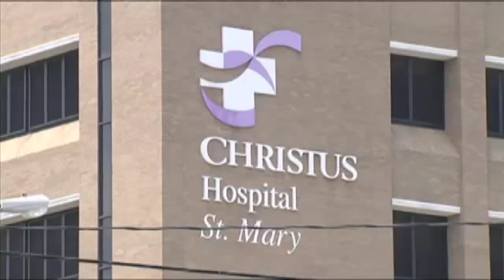Baby has broken neck; 19 fractures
PORT ARTHUR - by Ashley Gaston - We have new disturbing information to report about what investigators are calling a horrific case of child abuse.Caseworkers say the one month old girl had 19 fractures.Faith Mason of Port Arthur is in critical condition at Texas Children's Hospital. She's on a ventilator.Investigators say charges will be filed against someone, but they're not releasing any details about who might be charged or when it'll happen.Detectives met with the district attorney's office and child protective services to talk about which charges should be filed.Faith Mason has a broken neck, both of her arms and both of her legs are broken as well as her thigh bone and several ribs. She also has a dislocated shoulder.Doctors say the baby is suffering from bleeding to the brain.Port Arthur investigators say they have been working around the clock to figure out what happened and how long the child has been abused. They say this isn't the first time.Detectives arrived at Christus Hospital Saint Mary at about midnight Saturday and saw mason covered in bruises.Her great aunt told KFDM news she and mason's mother rushed the baby to the hospital.The great aunt said the baby was at her apartment, Lakeview Palms in the 5200 block of Gulfway when she noticed the baby wasn't acting like herself.Another family member saw something extremely wrong and came forward.  This was a suspicious and we see how it turned out.  If something is not quite right, then call us hopefully we can prevent something like this from happening to another baby.CPS said it's important to call the abuse hotline number at the first sign of abuse.